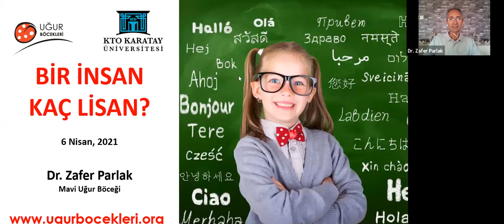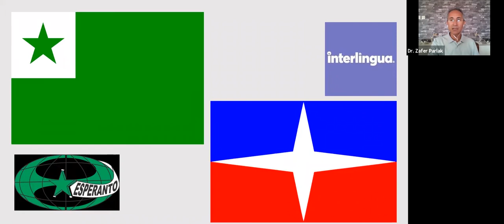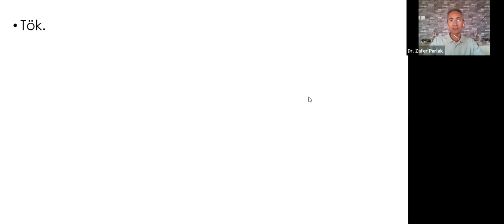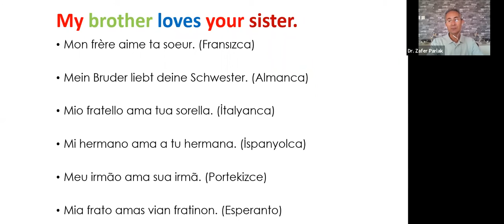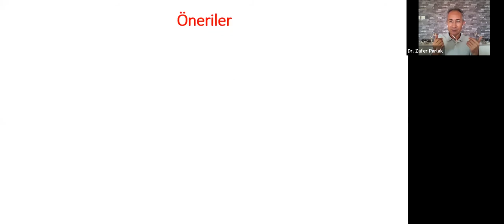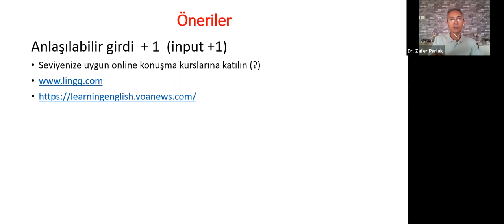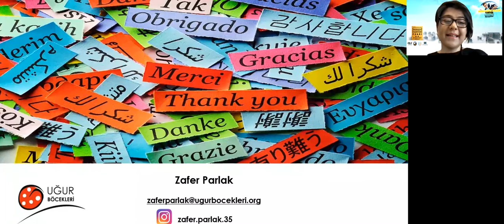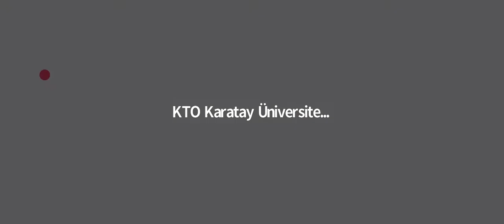Dijital Paraşüt Kariyer Fuarı l İzgören Akademi'de Eğitmeni Dr. Zafer PARLAK Oturumu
İzgören Akademi'de Eğitmeni  Dr. Zafer PARLAK Bir İnsan Kaç Lisan? Oturumundan Önemli Notlar:

“Yeni kelime öğrenmekte zorlanıyorsanız bunun sebebi o yeni kelimeye yeterince maruz kalmamanızdandır.”

Anadilinizi konuşup anlayabiliyorsanız dil öğrenme sorununuz yoktur."✏️🗒️